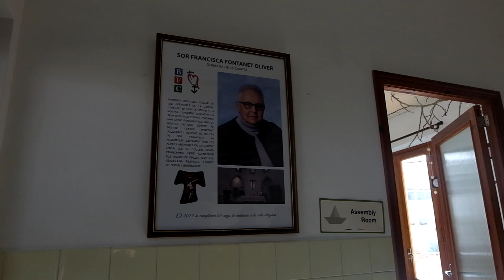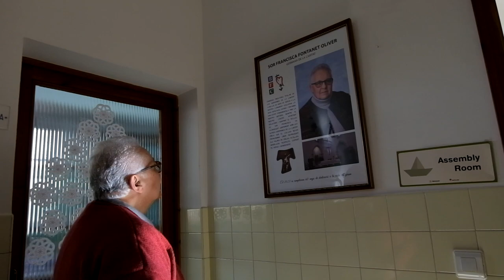Homenatge a les germanes de la Caritat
L’octubre de 1961, les germanes de la Caritat de Sant Vicenç de Paül inauguraren aquesta escola. Durant sis dècades s’han dedicat en cos i ànima a fer d’aquest centre un referent de l’educació a Inca.

Ara, però, ha arribat el moment de gaudir dels fruits conrats durant tants d’anys i de passar el testimoni.

Aquest és el nostre sentit homenatge.